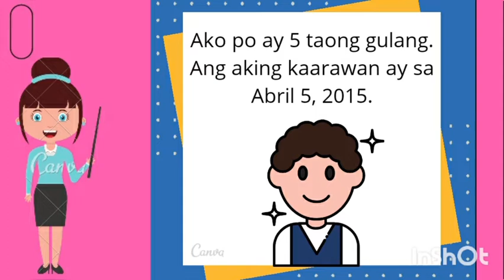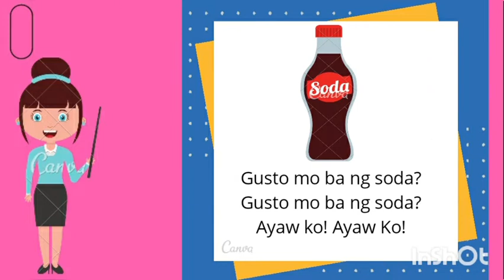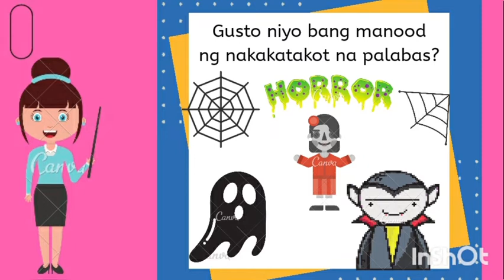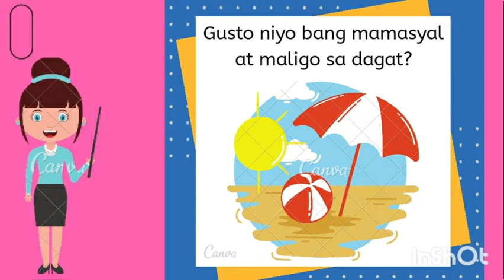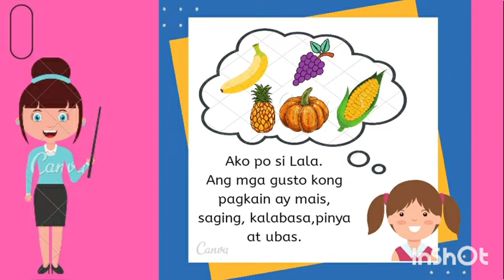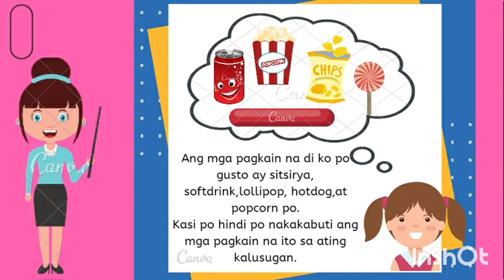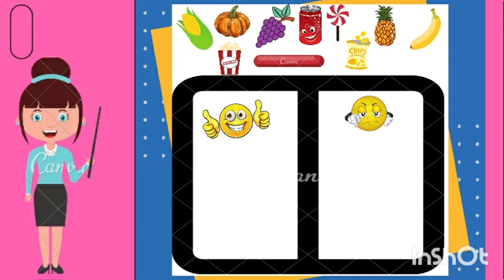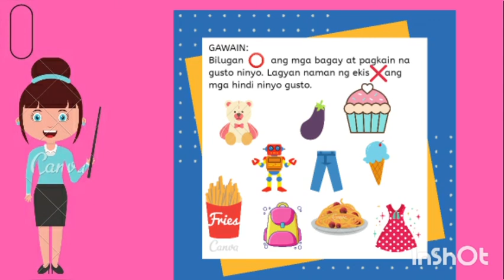Day 4 & 5: Mga Gusto at Di- Gusto| Kindergarten 2020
Week 1: Nakikilala Ang Sarili
Modyul/ Lesson  5&6